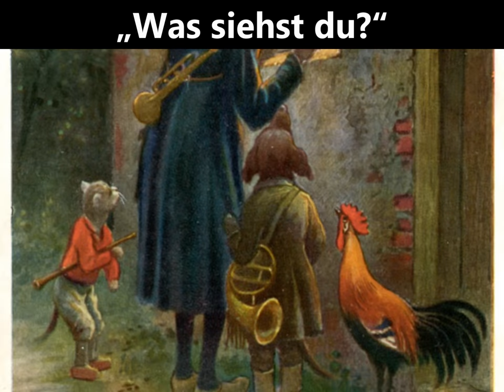Die Bremer Stadtmusikanten (Gebrüder Grimm) | Version für Deutschlerner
▼ READ ME ▼